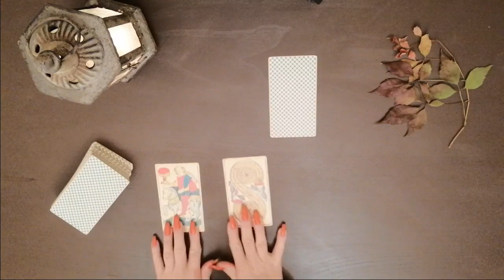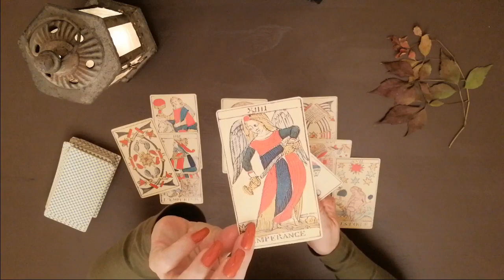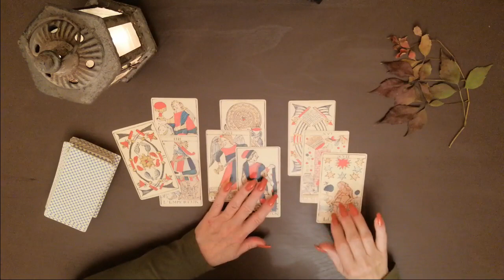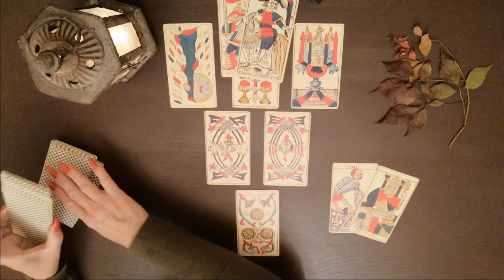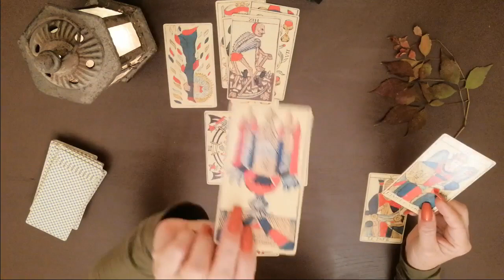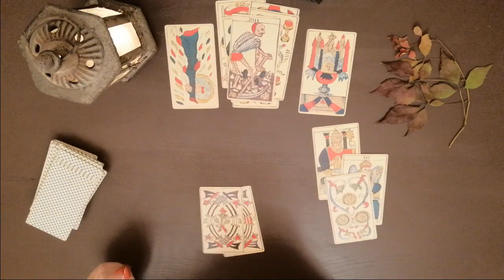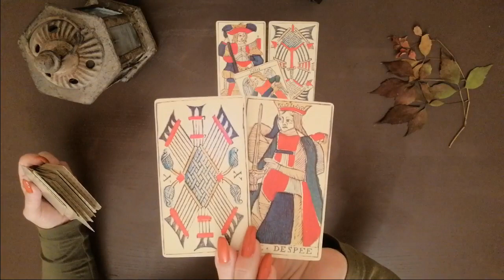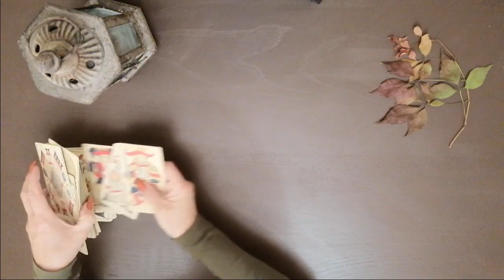♓ Fische 👩‍❤️‍💋‍👨 Eure Verbindung ❣️ November 2023 🔮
Herzlich willkommen ❣️

In diesem Video erfährst du welche kollektive Energie dir im November betreffend der Frage "Wie geht es mit Euch gemeinsam in Sachen Liebe weiter?" zur Verfügung steht.

🔮 Verwendetes Kartendeck: Tarot de Marseilles.

Stella ⭐